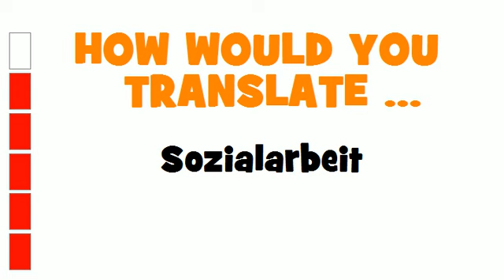GERMAN TRANSLATION QUIZ = Sozialarbeit